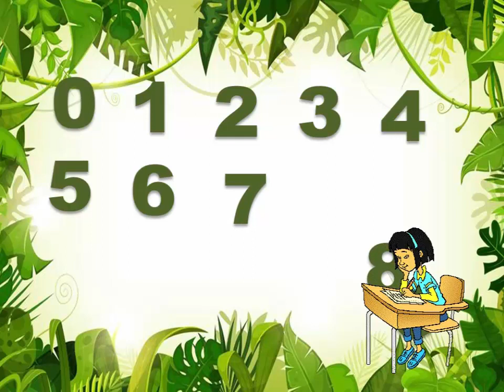english number learning | learn book kid.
The Numbers Song - Learn To Count from 0 to 9 - Number Rhymes For Children